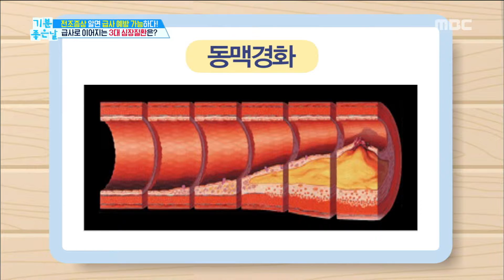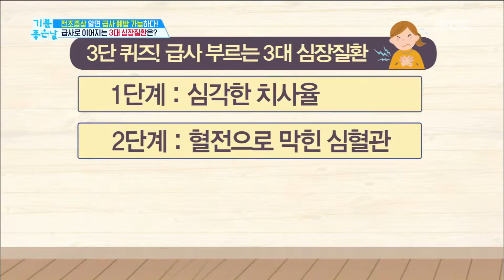[HEALTHY] Three major heart diseases to check with quiz!,기분 좋은 날20181221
Three major heart diseases to check with quiz!,기분 좋은 날